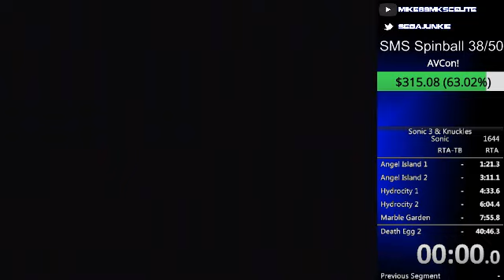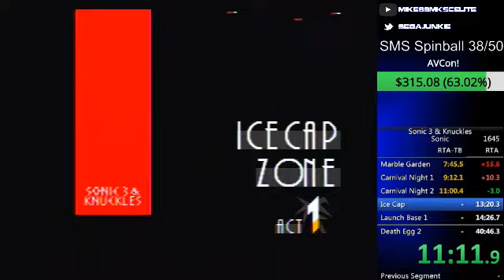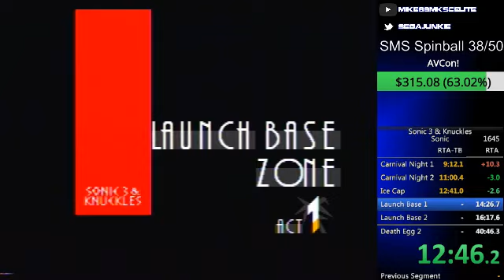Sonic 3 & Knuckles - Sonic speed run [39:07 RTA-TB]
I never thought I would be able to say this, but here it is: this speedrun was done in one attempt. I thought that nailing a speedrun in one try defied the laws of nature, but it has been done. Of course, my wealth of experience playing and speedrunning this game helped. (Bonus points for anyone who recognises where this comes from!)

This run even had a really stupid death in Launch Base 1 and still managed to PB. On my first attempt of what I expected to be a really long grind. Absolutely mental.